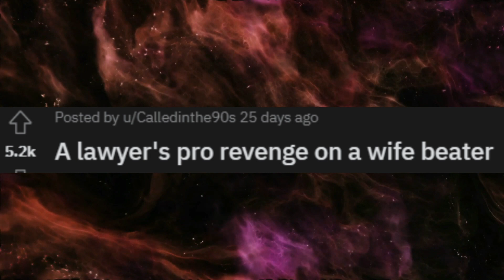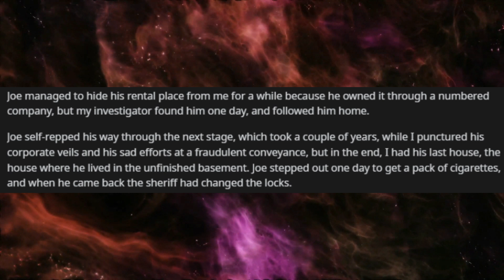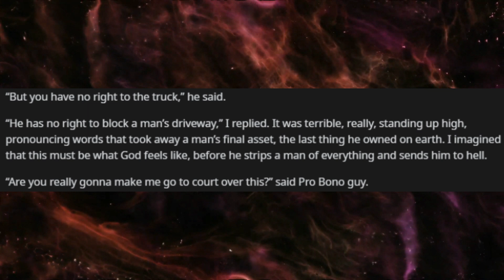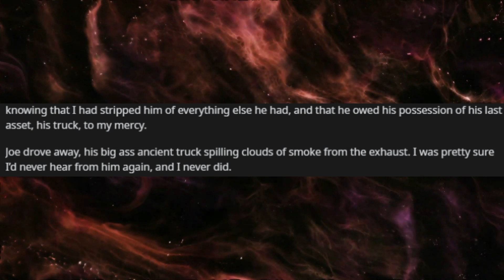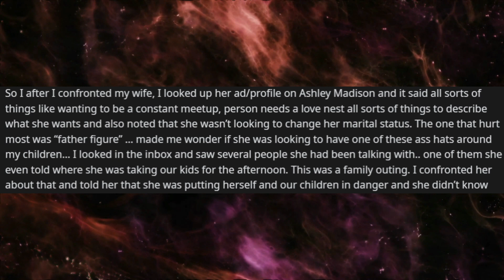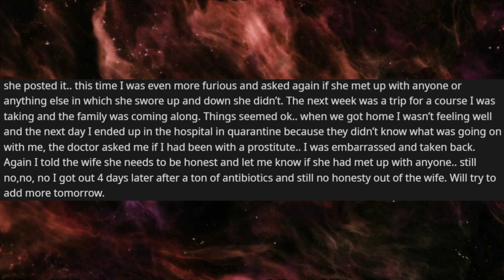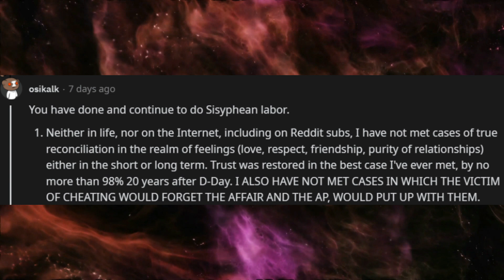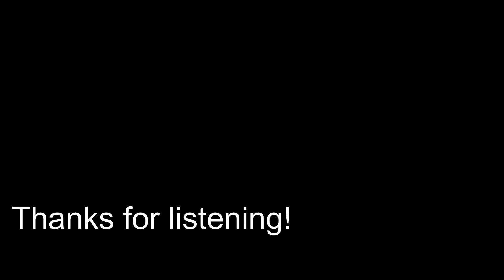My CHEATING WIFE gave me an STD but she won't admit to a physical affair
Welcome to r/Infidelity, where people seek support in dealing with cheating spouses.

Rumble: Rumble.com/Pattsun

r/ProRevenge
r/SurvivingInfidelity
human voice
Surviving infidelity
cheating wife
Karma
affair partner